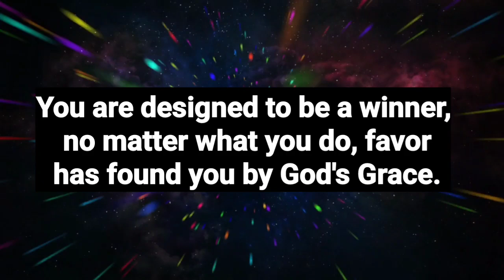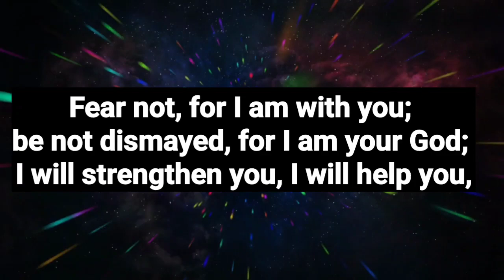God's message for you today 💥God says I will uphold you..